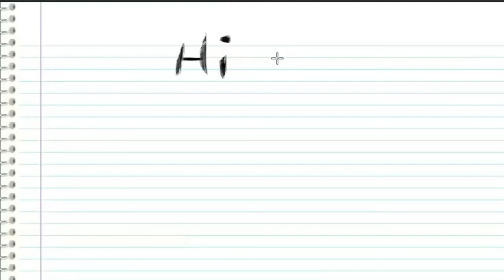Playing My First Game on The New Map Pack Apocalypse | Black Ops 2